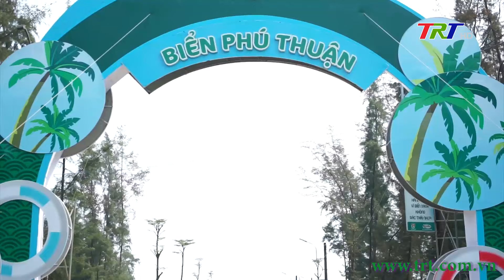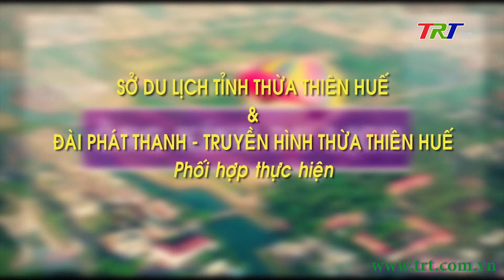Ống kính du lịch (11/05/2024)